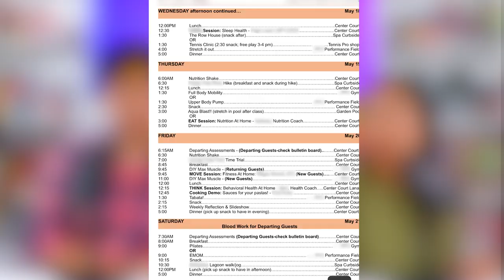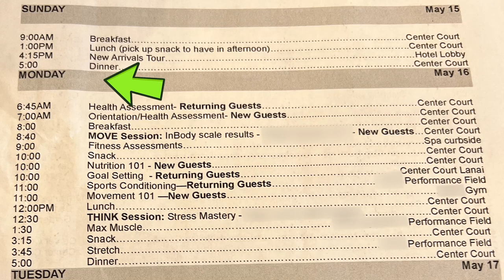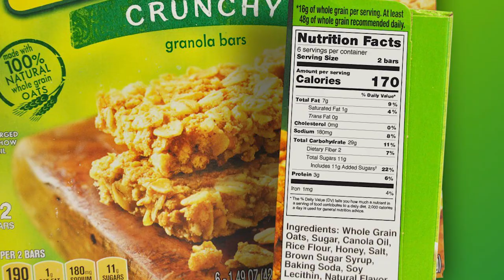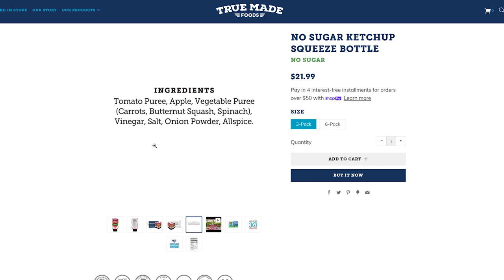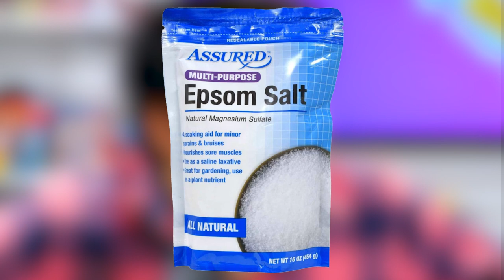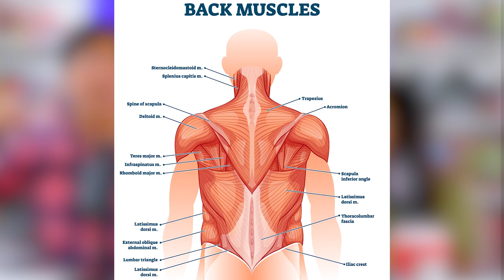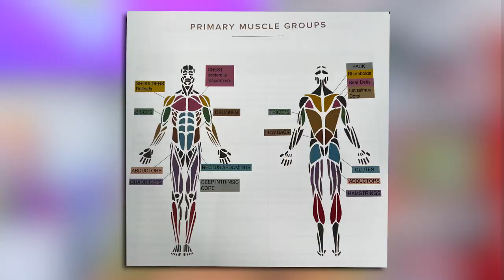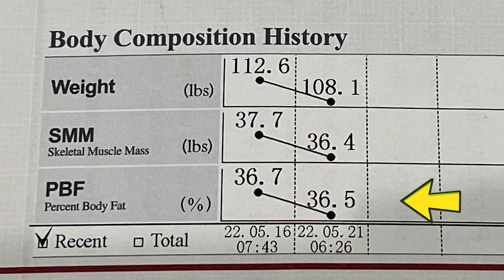I SPEND ONE WEEK IN WEIGHT LOSS CAMP (WEIGHT LOSS BEFORE AND AFTER)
FITNESS CAMP (FAT CAMP) REVIEW!! This is my I SPEND ONE WEEK IN FITNESS CAMP with WEIGHT LOSS BEFORE AND AFTER Result!
  Check out my fitness journey at Fitness Camp, learning how to work out and portion control!